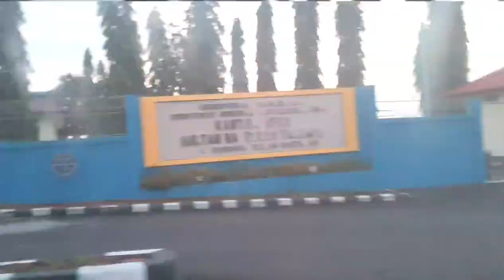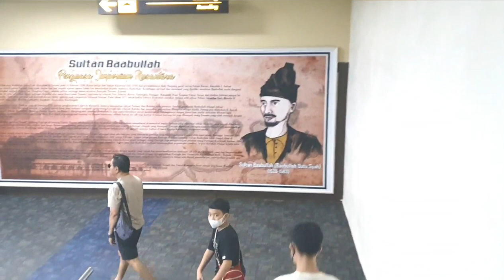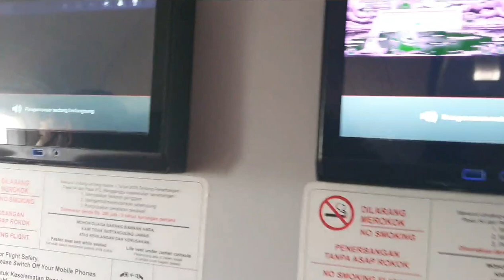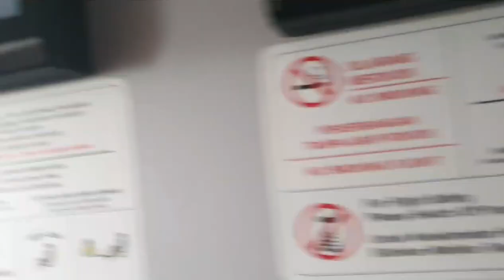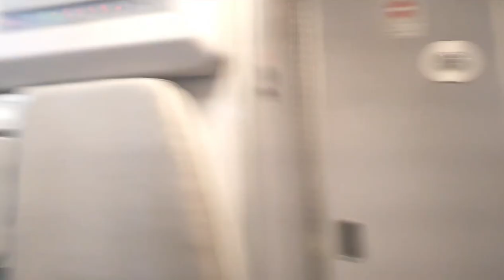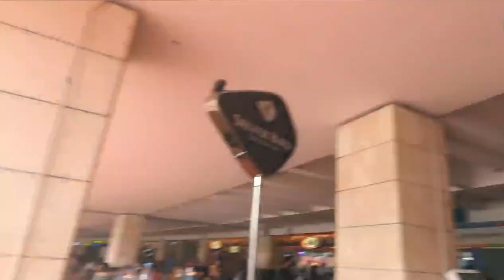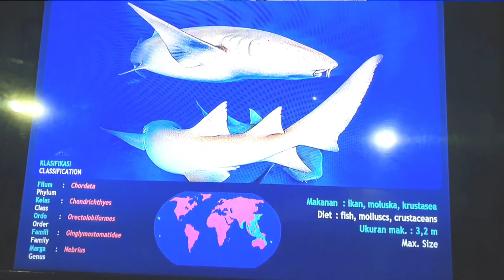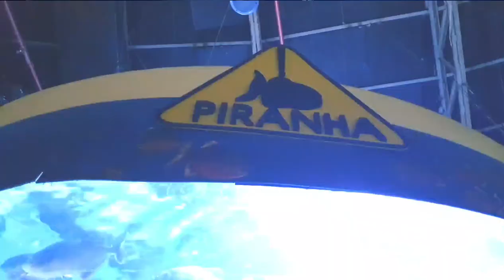Vlog Trip Jllo-TTE -Jakarta-Jogja 2022 non stop..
Perjalanan pertama trip 3 kota.
Trip disaat ada Liburan padahal kerjaan  padat tidak mungkin mudik tapi disempatkan untuk bisa pulang ke jogja pas papiku ulang Tahun yang ke 71 aku bisa hadir karena 8 tahun aku ga mudik. Tapi disini aku tidak mempublikasikan kenangan merayakan hari jadi hanya membuat video perjalananku yang non stop dari Jailolo menyebrang ke Ternate trus ke Jakarta dan ke Ancol trus naik kereta Api menuju jogjakarta sampai dengan selamat. Ada yang bertanya tentang bea perjalanan ,bagaimana cara mendapatkan tiket disaat musim liburan anak anak yang notabene tiket dari pusat kota ke arah timur pasti full tapi aku bisa mendapatkannya..
Semoga menghibur para sobat yang jauh dari ortu dan bermanfaat.
Trimakasih buat dukungan kechannelku ya.